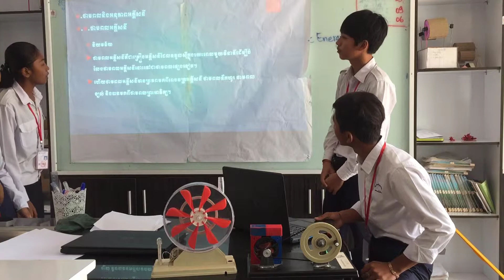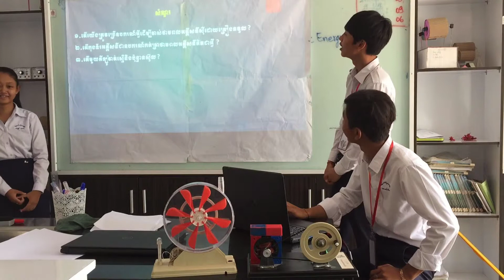ការធ្វើបទបង្ហាញពីថាមពលអគ្គិសនី / NGS Prek Leap high school